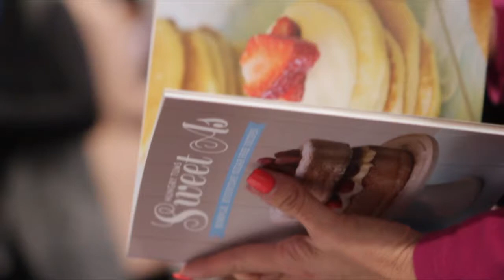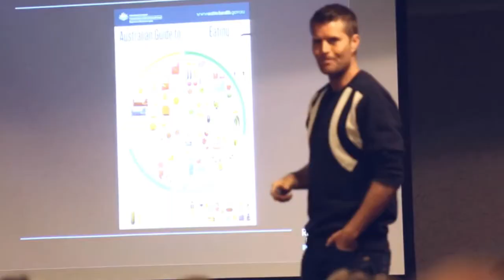The Real Food Revolution Health and Wellness Event 2014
The Real Food Revolution 2014 was a blast!

Tickets were sold out in all 5 locations and we are already planning the 2015 event with new locations!

Make a positive change in your life and sign up to our mailing list

The Real Food Revolution featured 35 inspirational speakers, 19 amazing health and wellness stalls, 15 action packed days across 5 awesome Australian states!

If you missed out this year, don't forget to sign up to the mailing list above to hear about how you can be a part of this life changing event in 2015!